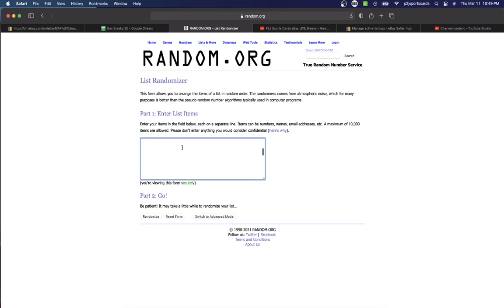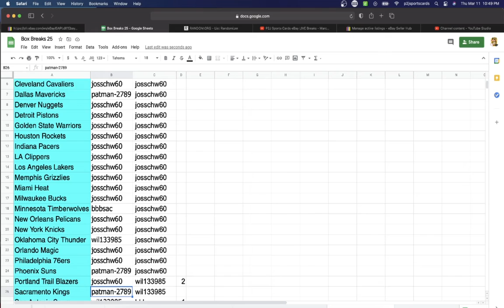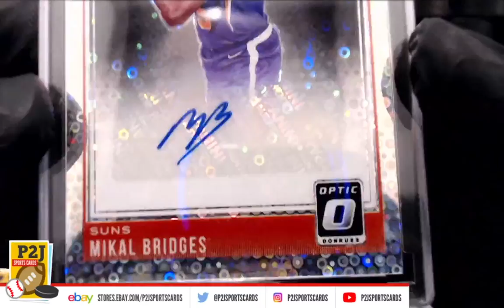Break #4539 2020/21 Hit Parade Limited Edition Card Box Break nba P2J Sports Cards